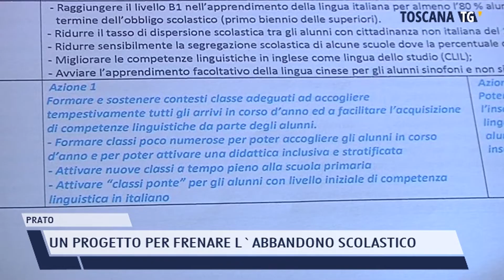2022-04-12 PRATO - UN PROGETTO PER FRENARE L'ABBANDONO SCOLASTICO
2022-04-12 PRATO - UN PROGETTO PER FRENARE L'ABBANDONO SCOLASTICO